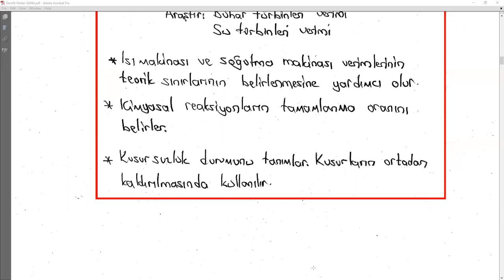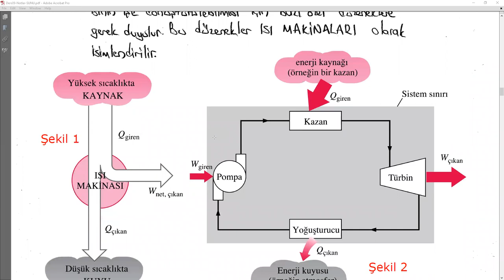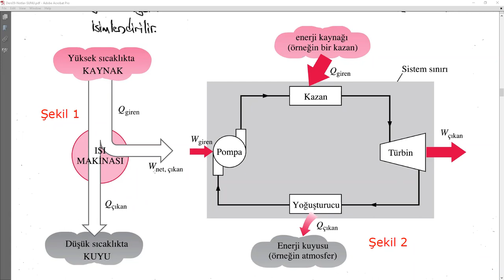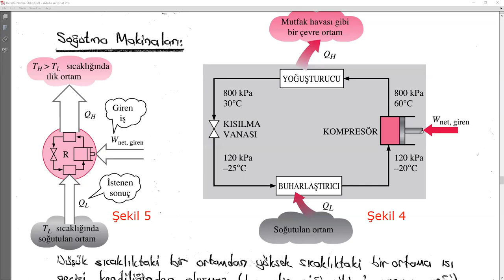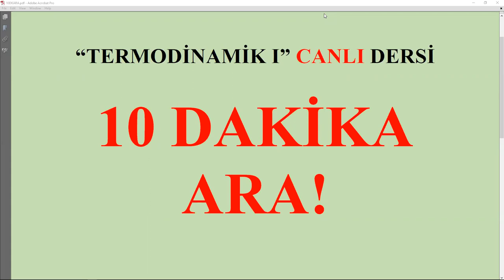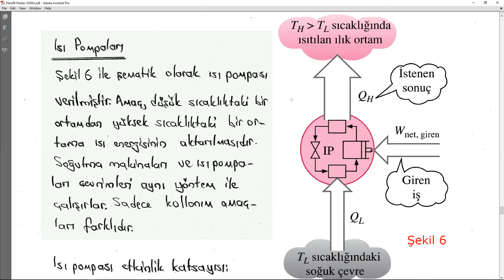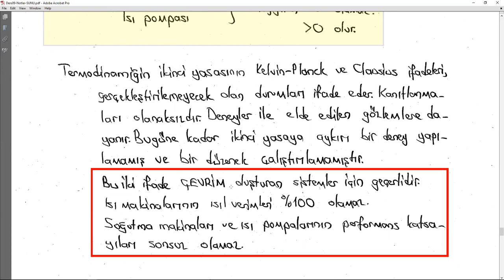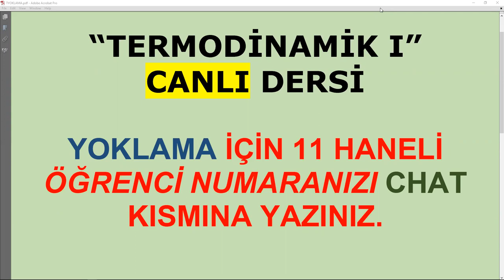TERMODİNAMİK/2021-2022 Öğretim Yılı/Ders09/Termodinamiğin İkinci Yasasına Giriş-Bölüm01/Canlı Ders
TERMODİNAMİK
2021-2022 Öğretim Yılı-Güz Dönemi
Ders09-CANLI DERS
Termodinamiğin İkinci Yasasına Giriş-Bölüm 01
Isıl Enerji Depoları
Isı Makinaları
Isıl Verim
Kelvin-Planck İfadesi
Soğutma Makinaları
Isı Pompaları
Clausius İfadesi
Prof. Dr. Hüseyin GÜNERHAN